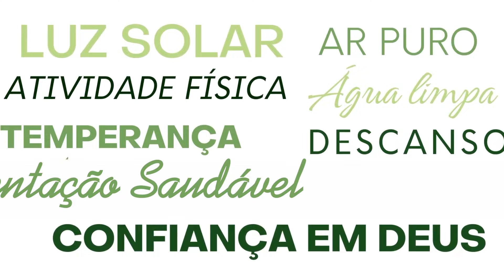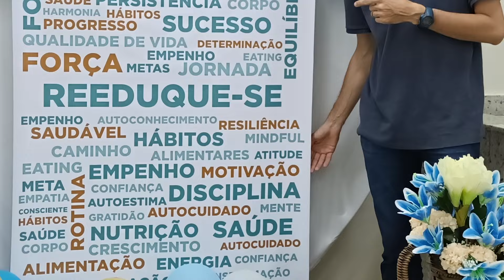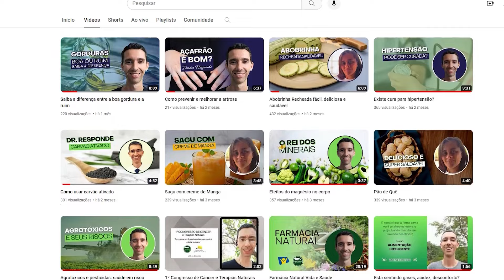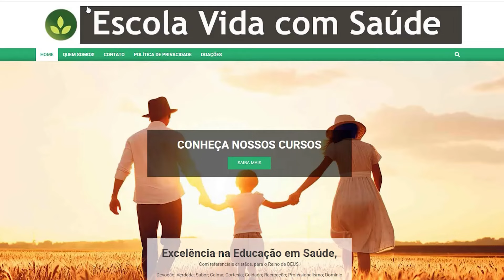Campanha doadores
Bem-vindo , queremos lhe apresentar nosso  ministério! O Dr Guilherme Ramos Sens e sua esposa, Silvana Bueno, são os idealizadores do Ministério “Restaura Integral e da Escola Vida Com Saúde” e têm dedicado suas vidas a uma nobre missão: unir forças para promover a saúde integral, tanto física quanto espiritual. Você Pode Ajudar neste ministério.
Faça uma doação única ou torne-se um apoiador mensal.
Ore por nós e pelas vidas que tocamos.

Você pode fazer a sua contribuição diretamente com os dados abaixo abaixo:
código Copia e Cola PIX:
CNPJ:

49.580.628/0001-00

Conta Corrente:
BANCO INTER
AG 0001-9
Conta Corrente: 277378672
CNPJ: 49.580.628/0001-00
ESCOLA VIDA COM SAUDE LTDA